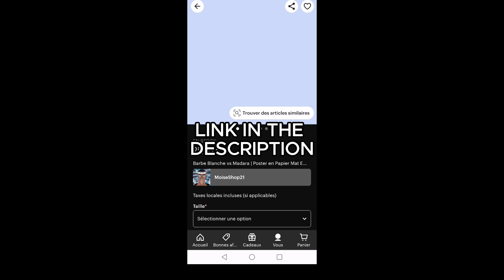NEW MADARA (HIDDEN LEAF) INCINERATE EVERYTHING Online - Naruto Storm Connections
Timestamps:
0:00 Intro
0:10 Fight 1
2:22 Fight 2
4:33 Fight 3
7:08 End

On this channel you'll find epic fictions gaming battles, recorded and edited by myself